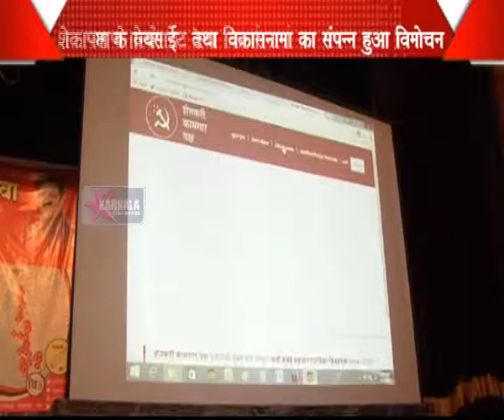16 4 2015 SKP Navi Mumbai Melava Hindi News